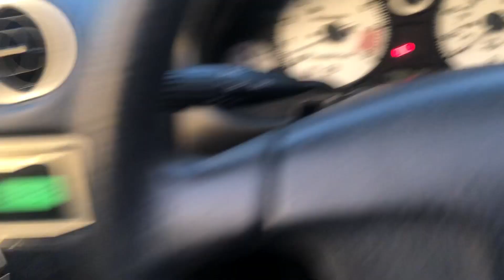EDINBURGH LOT 817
COMES WITH: ELECTRIC WINDOWS, LEATHER INTERIOR, ALLOY WHEELS, ROLL BAR, FRONT BUMPER AND REAR WING DAMAGED, V5 PRESENT